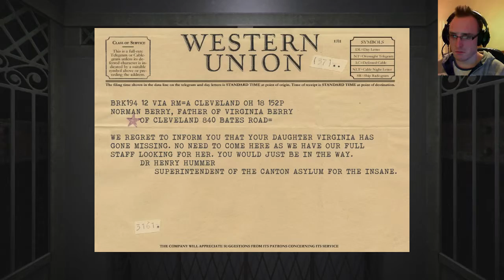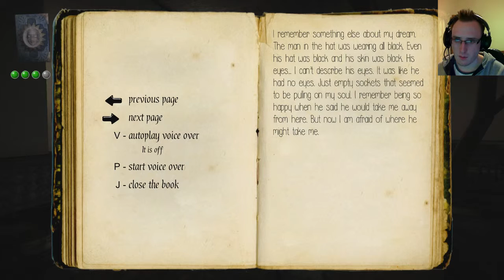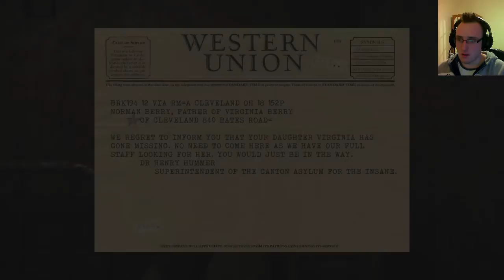The HatMan Shadow Ward | Axes float now?? :-/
Very reminiscent of the original Slender games. maybe the Hatman is Slendermans cousin. a REVELATION :O